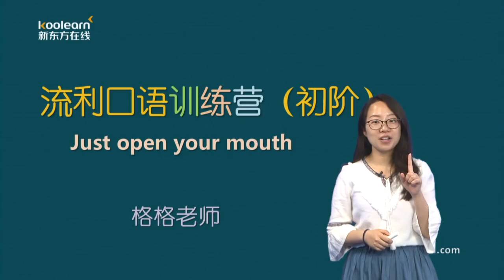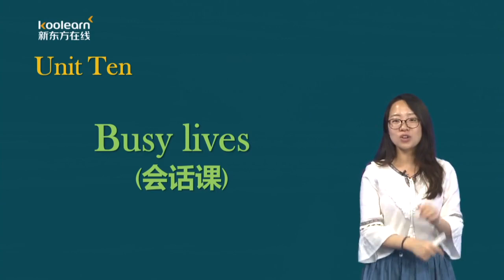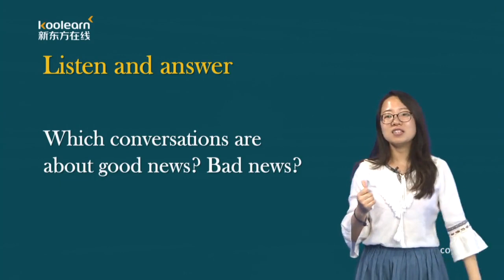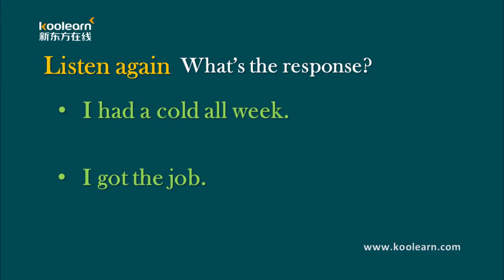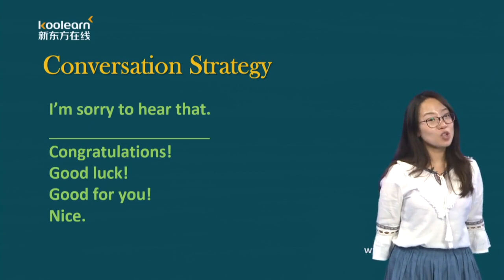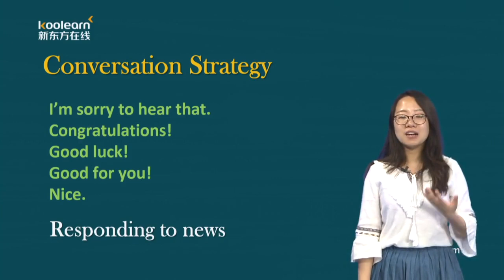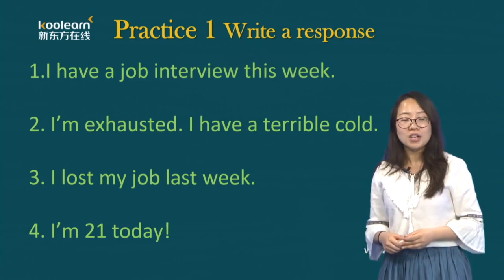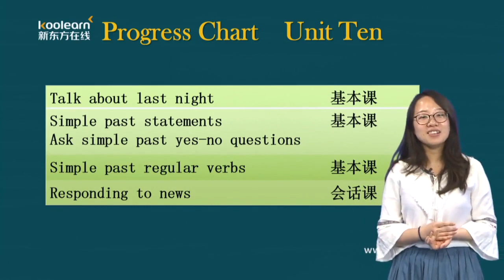unit 10 03 会话课：Respondingtonews表达对新闻的感受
新东方剑桥流利生活口语教程